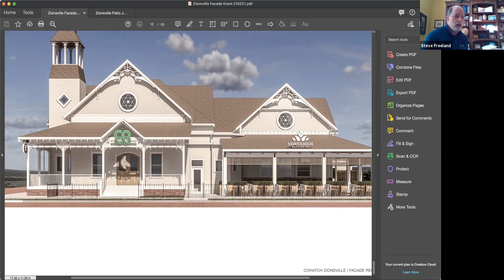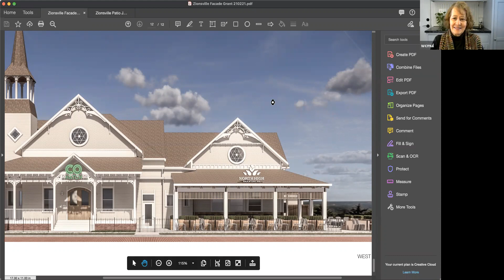2/23/2021 Zionsville Architecture Review Committee (ZARC)